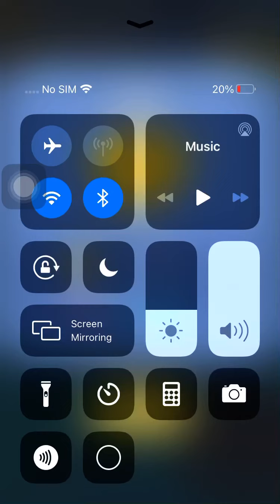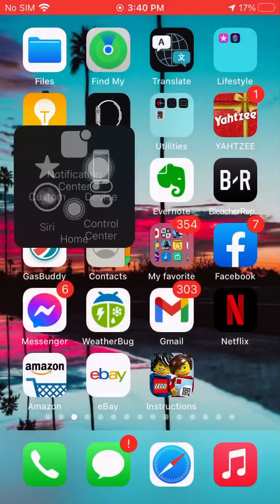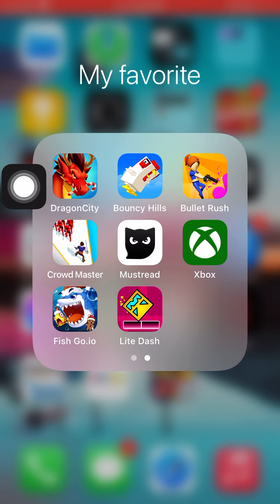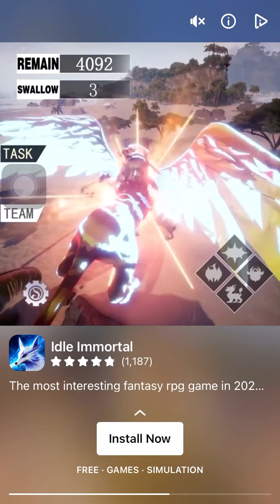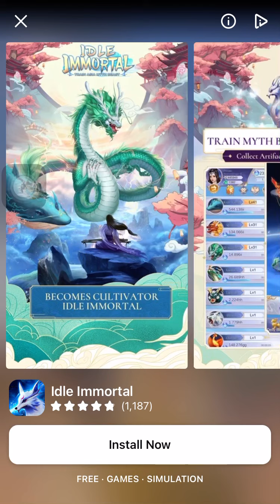Fish go io I am so pro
So guys here’s another Fábio today we’re gonna be playing my favorite game I just liked it today when this video was uploaded it’s pretty fun so go download it on the App Store on mobile or android